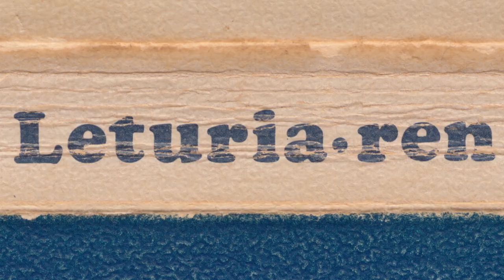Txillardegiren Klika (Trailerra)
Kote Camachok 21. KORRIKArako egindako dokumentalaren aurrerapena.

 Euskara batuaren 50. urteurrena bete berritan, haren eragile nagusia, Jose Luis Alvarez Enparantza Txillardegi omenduko du 21. Korrikak. Artxibo irudiz osatutako film dokumental honen bitartez euskal intelektual emankorraren izaera islatu nahi dugu.